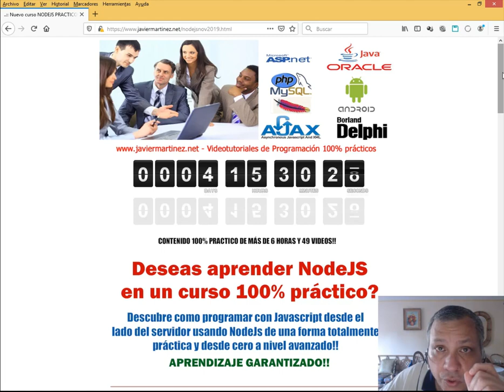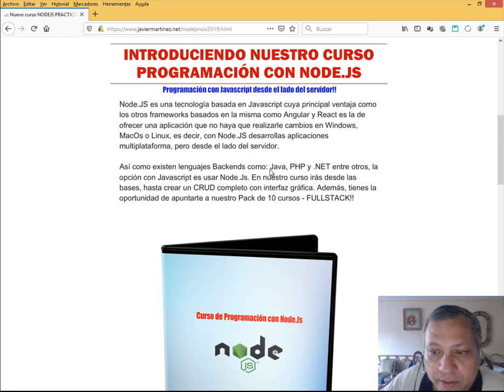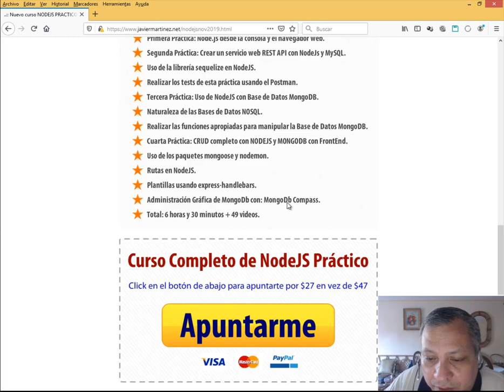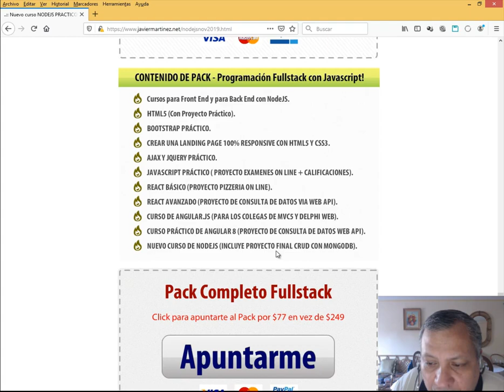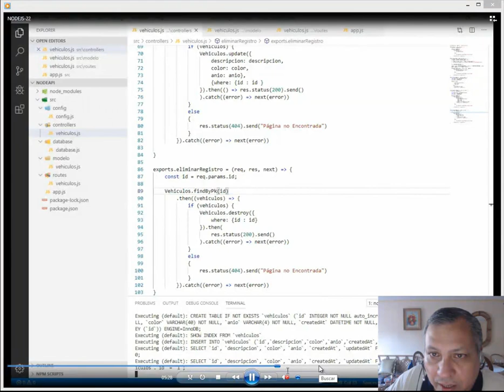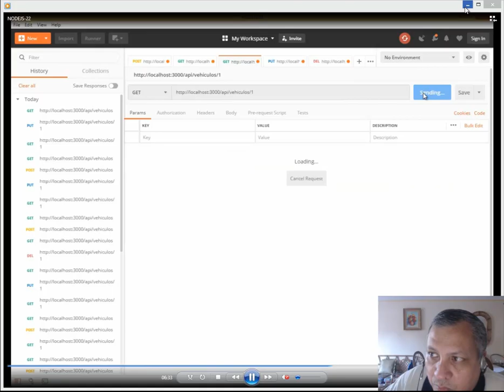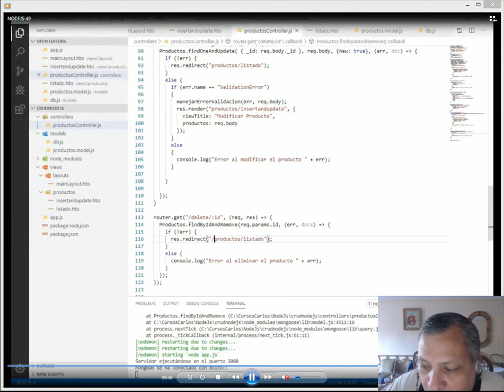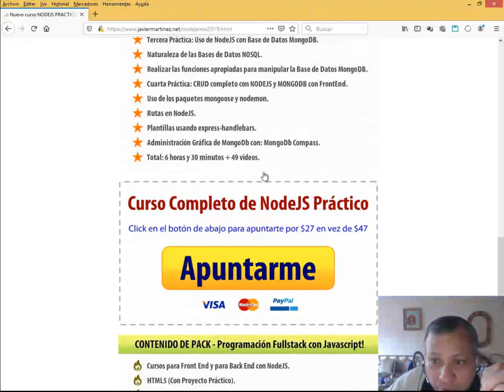PRESENTACION DEL CURSO NODEJS PRÁCTICO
Presentación de nuestro curso de Noviembre 2019: NODEJS PRÁCTICO.

En el mismo se desarrollan hasta 4 proyectos:

1.- Proyecto Básico: Estudio de las bases de Node.js desde la cónsola del sistema operativo y desde el navegador web.

2.- Proyecto Rest API: Creación de un crud Rest API usando el paquete sequelize y la base de datos MySQL 8.0 donde se van a realizar los tests usando Postman.

3.- Proyecto NodeJS + MongoDB: Donde estudiaremos los fundamentos de Bases de Datos NOSQL con MongoDB y la manipulación de datos usando scripts de NodeJS.

4.- Proyecto CRUD con NodeJS, Express y MongoDB: Programaremos desde cero un CRUD totalmente operativo usando paquetes como body-parser, express-handlebars para el manejo de plantillas. De igual forma se explica el uso de nodemon.

No te olvides que no solo puedes llevar el curso a precio de promoción, con más de 6 horas de contenido y 49 videos; sino que puedes llevar nuestro pack FULLSTACK con 10 cursos!!